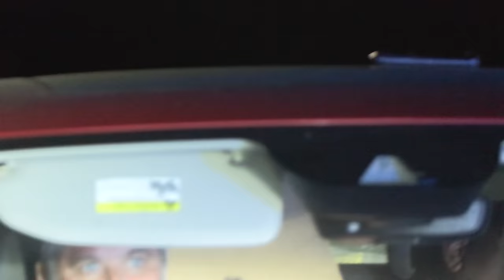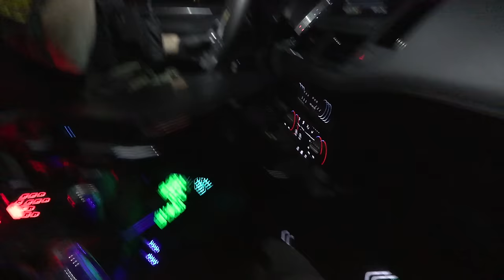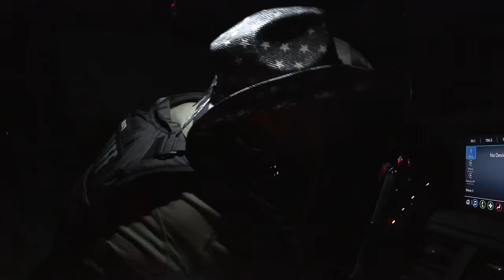SPEEDERS & CHEATERS | Dutchberry On Patrol [Episode 3]